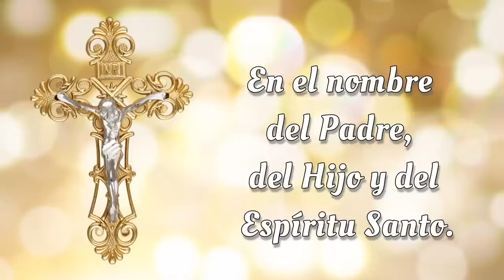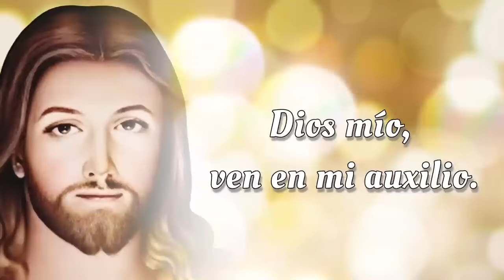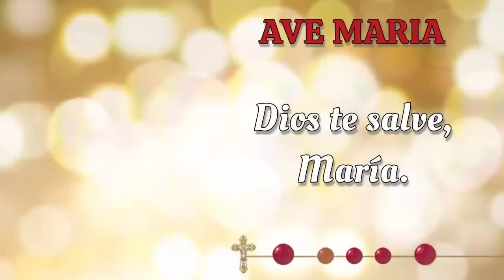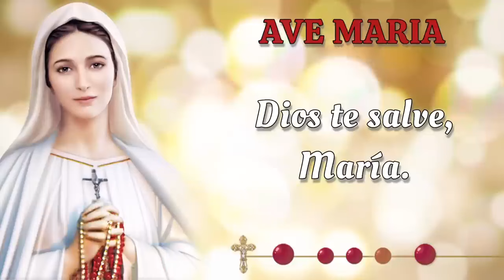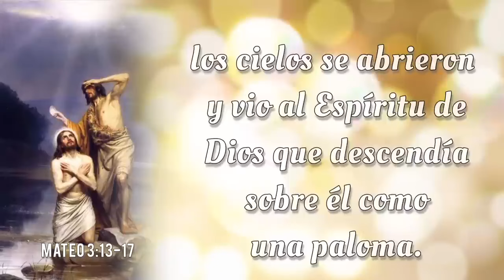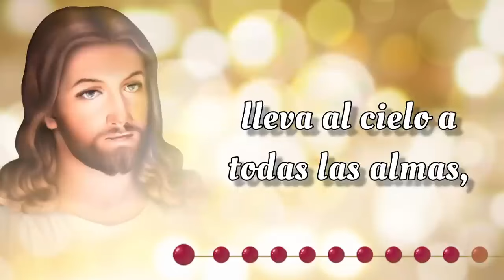SANTO ROSARIO DE HOY 🌟 Jueves 24 de Octubre 2024 🌟 Misterios Luminosos 🌟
SANTO ROSARIO DE HOY con Letanías 🌟 Jueves 24 de Octubre 2024 🌟 Misterios Luminosos 🌟 Rosario de Hoy🌹

Bienvenidos al SANTO ROSARIO del Jueves 24 de Octubre 2024. En el Rosario de Hoy vamos a meditar los Misterios Luminosos. Además, al finalizar el Rosario, elevamos nuestras voces en Letanías, buscando la intercesión del a Virgen María y la protección de San Miguel Arcángel.🙏

00:00 - Introducción  📿🌟
00:47 - Acto de Contrición 🙏
01:25 - Credo de los Apóstoles 🙏
03:50 - Primer Misterio 🌊 El bautismo de Nuestro Señor en el Río Jordan.
08:46 - Segundo Misterio 🍷 El milagro en las bodas de Caná.
14:36 - Tercer Misterio 👑 La proclamación del Reino de Dios.
19:12 - Cuarto Misterio 🌄 La Transfiguración de Nuestro Señor.
24:35 - Quinto Misterio 🍞🍷 La institución de la Santa Eucaristía.
29:20 - Salve Regina
30:03 - Letanías 🕊️
33:52 - Oh Dios, cuyo unigénito Hijo 🙏
34:13 - Bajo tu Amparo 🛡️
34:37 - Oración a San Miguel Arcángel 🛡️😇
35:02 - Conclusión 📿